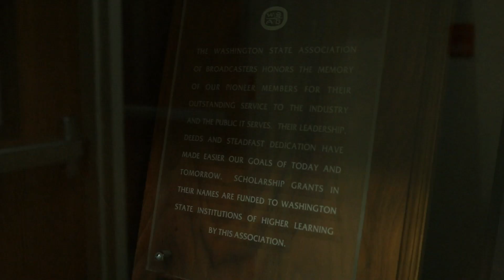What is the Murrow Symposium?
An interview with the Dean of the Murrow College at WSU about the Murrow Symposium